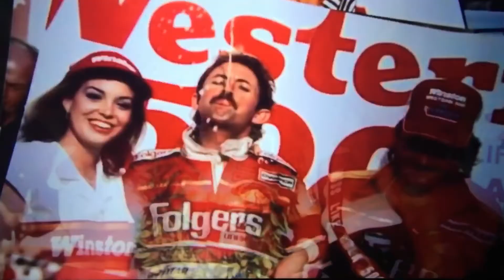Tim Richmond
Ride Of Their Lives Music Tribute to Tim Richmond